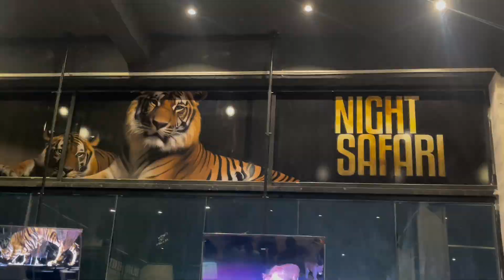Night Safari in Lahore | شیروں کو قریب سے دیکھنے کا موقع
First ever Night Safari started at Lahore